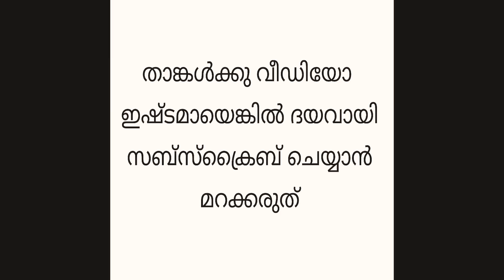SPICY CHICKEN VINDALOO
Chicken Vindaloo, a popular spicy tangy dish of Goan-Portuguese fusion cooking, is a dish that stimulates one’s appetite with its delicious and addictive flavors. Vindaloo  is roughly translated from Portuguese as ‘wine, vinegar and garlic’.

Hope you all enjoy this video and try it in your home!